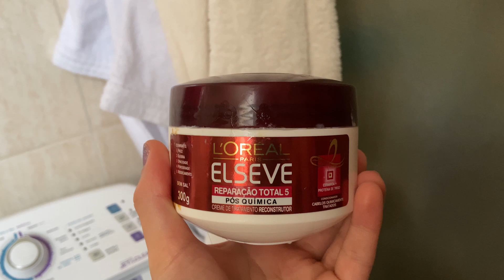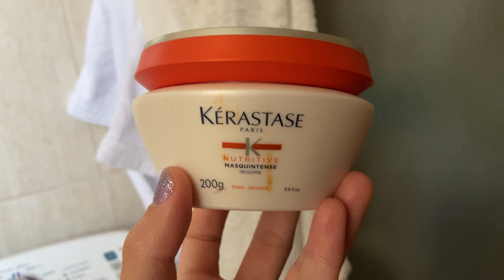VAMOS TER NOSSO QG!!! - Adam Mitch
😎 TORNE-SE MEMBRO...
...e desbloqueie privilégios exclusivos. Planos a partir de R$2,99!

⚠️ SE GOSTOU DESSDE VÍDEO
Aproveita para tornar-se UM MEMBRO e receber conteúdo exclusivo desse canal maravilhoso 🌈

📆 CALENDÁRIO DE UPLOADS
YOUTUBE: segunda, quarta e sexta, às 17h
TWITCH: quinta e domingo, às 17h

👋🏻 OI, MARCA! Quer mandar seus produtos ou fechar um publi amigo?